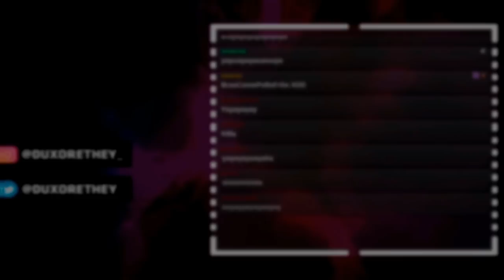MINECRAFT TIENE TALENTO c/ Aquino y Sparta356